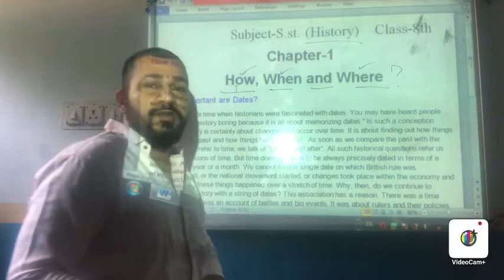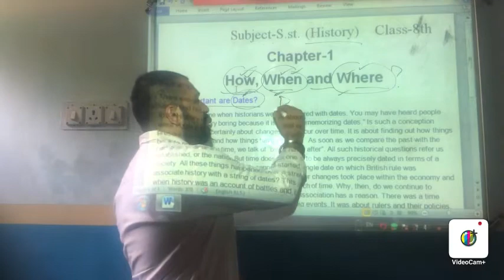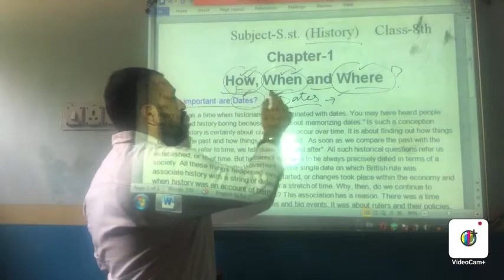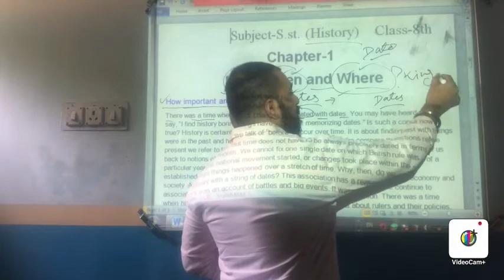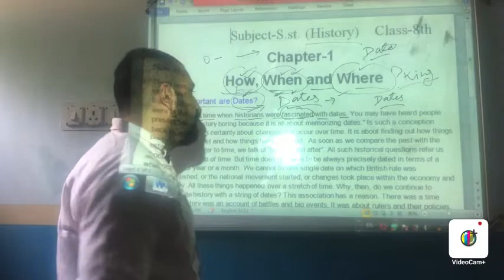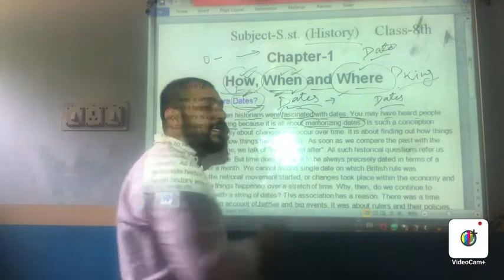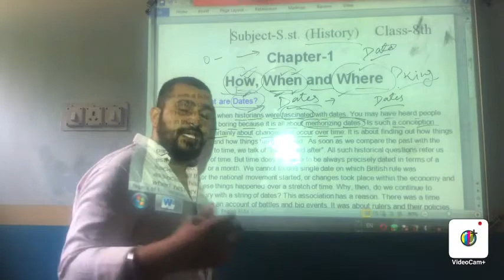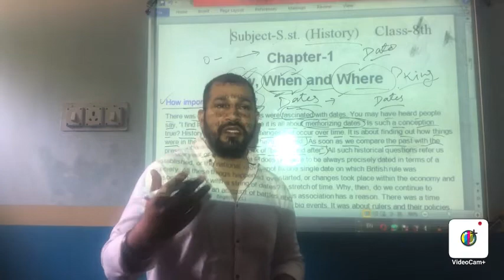Class-8th "S.st." Chapter-1st PART-1st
Subject-S.st. (History)    Class-8th
Chapter-1
"How, When and Where"
How important are Dates?
There was a time when historians were fascinated with dates. You may have heard people say, “I find history boring because it is all about memorizing dates.” Is such a conception true? History is certainly about changes that occur over time. It is about finding out how things were in the past and how things have changed.  As soon as we compare the past with the present we refer to time, we talk of “before” and after”.